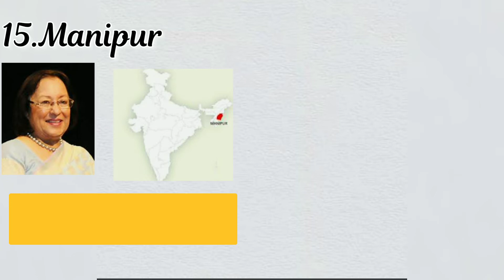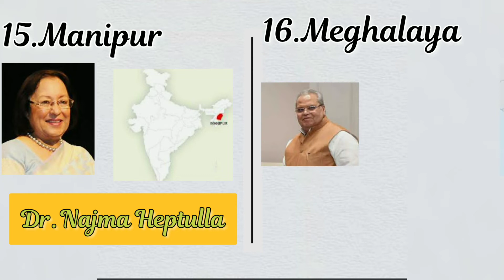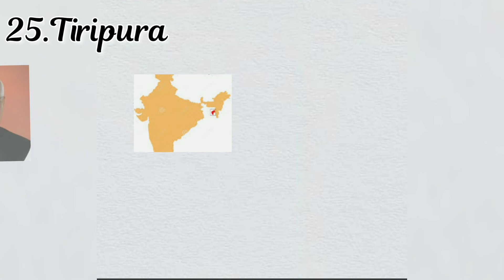State Governors of India at present | All State and its Governors || Globe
'All State Governors of India.